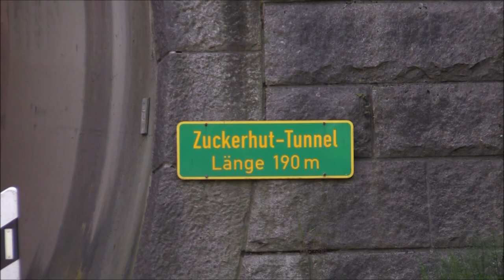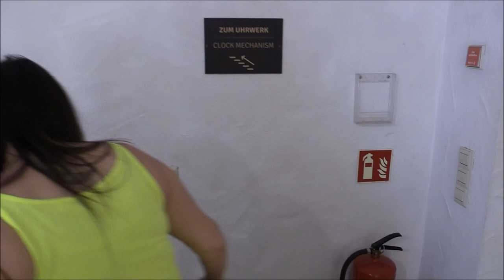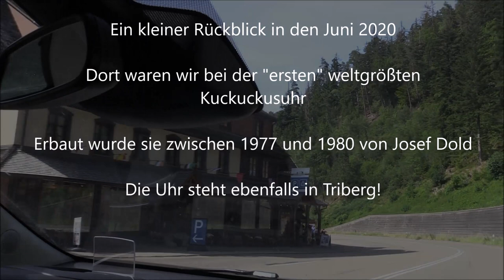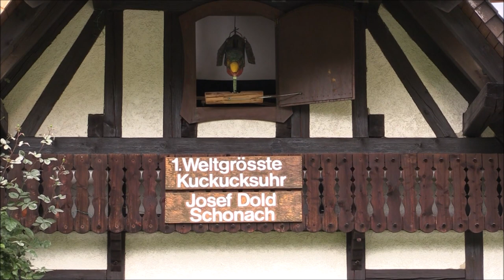Urlaubsvlog #3 - 15 Jahre Urlaub im Schwarzwald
Vom 26. Juni bis zum 03. Juli 2023 befanden wir uns zum 15. Mal in unserem Lieblings-Landhotel in Kollnau im Kohlenbachtal. Gelegen im südlichen Schwarzwald, knapp 20 km von Freiburg entfernt erfahrt ihr in den folgenden Vlogs (ab dem 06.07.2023 erscheint täglich ein neuer Teil) was wir in der Woche schönes erlebt haben.